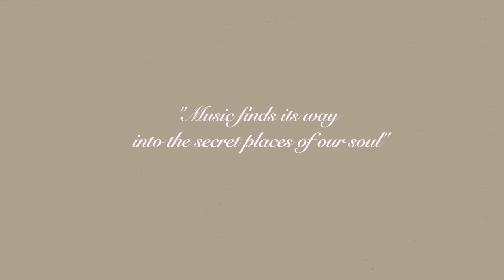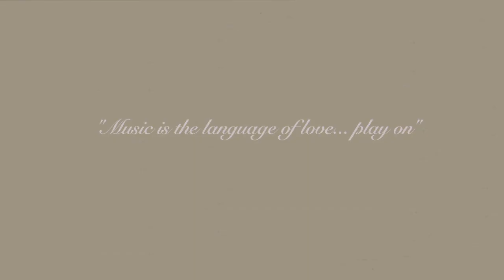Wedding Song Medley (Full version) - Music by Pearl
PEARL - Music by Anna Belperio & Tamra McDonald.
Providing music in Adelaide for special occasions.